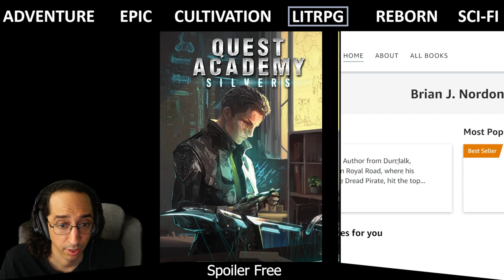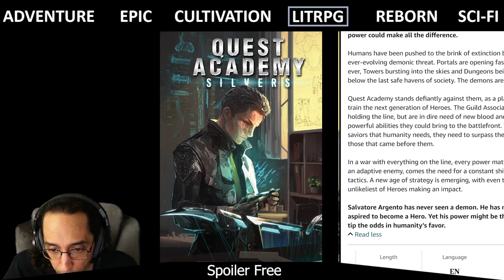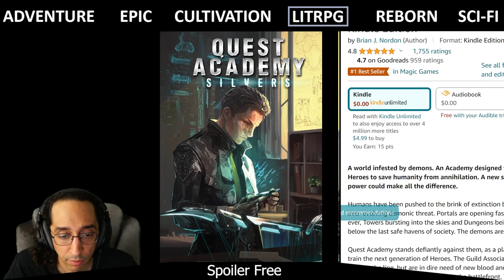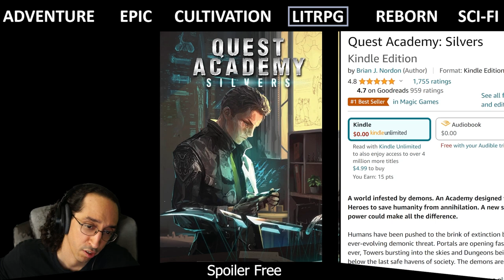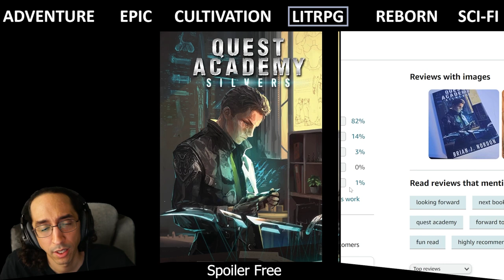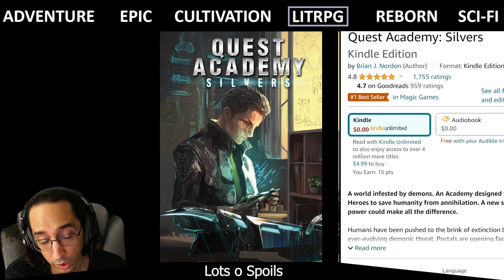Quest Academy Silvers - Litrpg done VERY well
What's not to like about Quest Academy Silvers?  Even though it had some elements i typically despise in litrpg, it was written above and beyond much of the rest of its genre.  If you're looking for something to read, here are a few reasons why this book just might be for you!